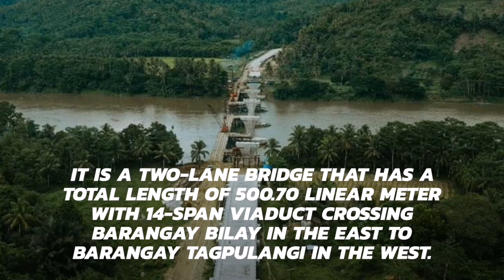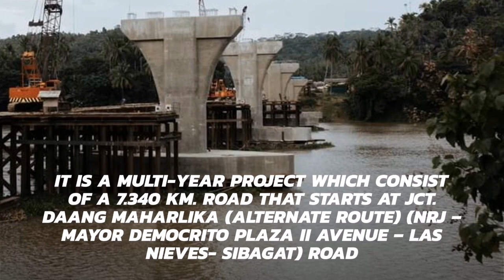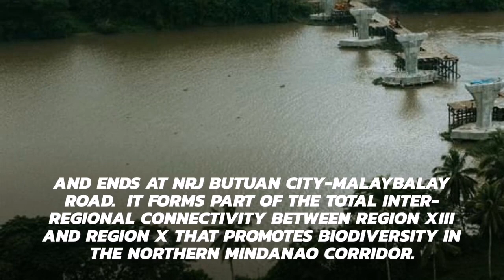Agusan Bridge is 69.73% complete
Soon, Agusan Bridge will be the third bridge to cross the mighty Agusan River; – first, is the Magsaysay Bridge, and the second, the Diosdado Macapagal Bridge, connecting east to west in Butuan City.

It is a two-lane bridge that has a total length of 500.70 linear meters with a 14-span viaduct crossing Barangay Bilay in the east to Barangay Tagpulangi in the west.  The main bridge is made of steel and consisting of 6 spans of flat-slab.  As of November 15, 2020, Agusan Bridge is already at 69.73% complete.

Source:
📷©️ Mark Villar